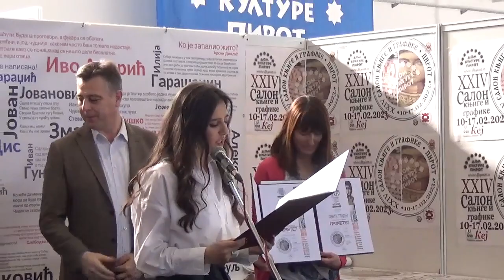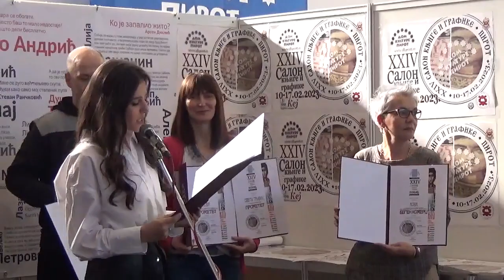Bojana Ćirić - Dodela sajamskih priznanja 17.02.2023.